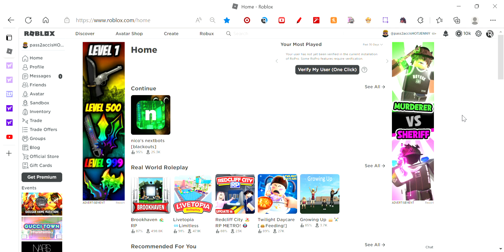proof i have 10k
this is my last video btw i made a new account because this one sucks